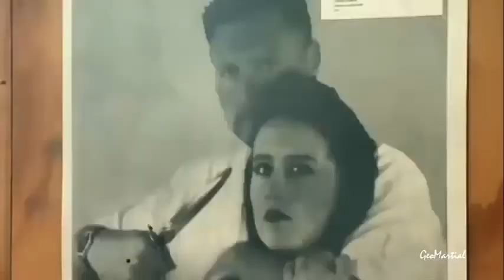Georgian Army Special Forces